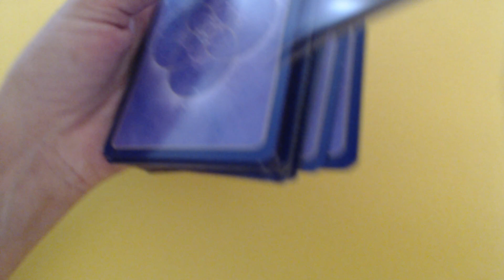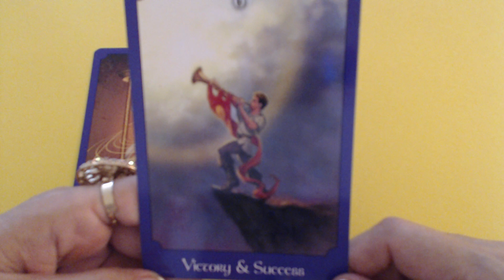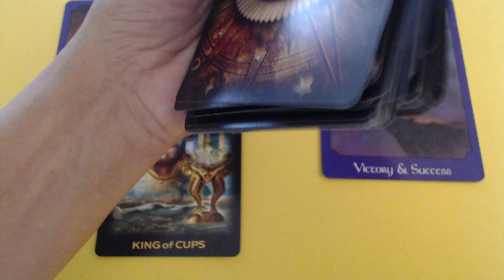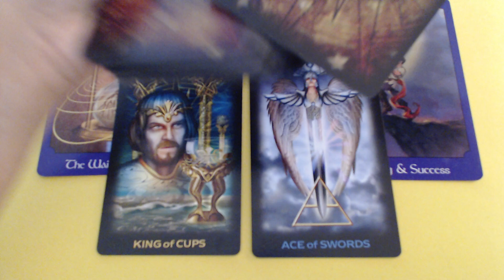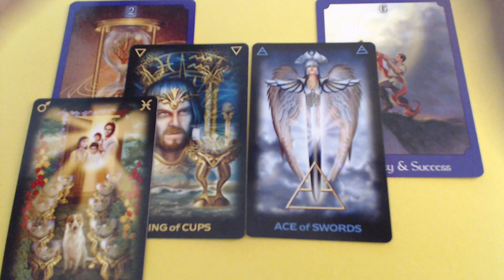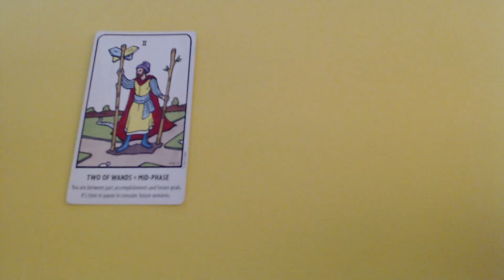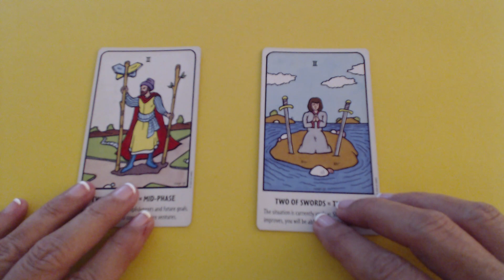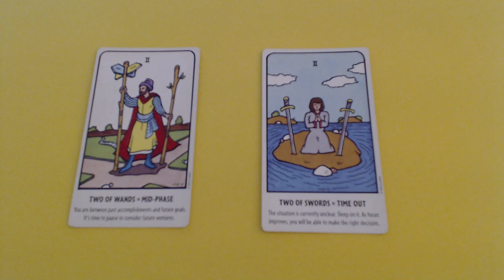I Want You Cant You See - Leo Weekly Tarot Reading